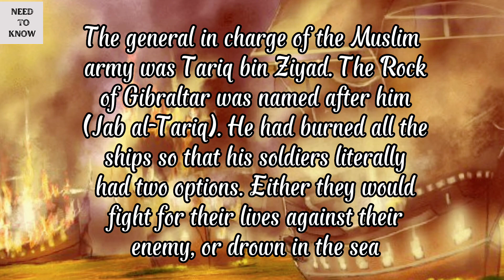Tariq Bin Ziyad's Historical speech in Urdu/Hindi | Tariq bin Ziyad — The conqueror of Spain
Tariq Bin Ziyad's Historical speech in Urdu
Tariq bin Ziyad
The conqueror of Spain
After sailing into Spain in the year 711, Tariq ibn Ziyad commanded his little army to "burn your boats." Despite facing an enormous army of enemies prepared to attack them, his men immediately carried out the order.
Tariq, who is thought to be the originator of the aphorism above, exemplified this complete reliance on Allah and a fierce commitment to upholding justice.
We are here, my dear brothers, to spread the word of Allah. The adversary is now in front of you, and the sea is to your rear. You struggle on His behalf. Either you win or you die a martyr. There isn't a third option. He thundered to his troops before the combat, "All escape methods have been destroyed.
Tariq bin Ziyad was an Algerian Berber who had recently converted to Islam. He was allegedly a freed slave. Tariq bin Ziyad is thought to be a member of the North African Ash-Shadaf Berber tribe. He most likely was born in 50 AH. One of the most significant military leaders in Iberian history is regarded to be Tariq bin Ziyad.
Topic Cover:
1. Tariq Bin Ziyad Ka Spain Per Hamla
2. Tariq Bin Ziyad Ep01
3. Tariq bin Ziyad episode 1
4. Tariq bin Ziyad movie in Urdu
5. Tariq bin Ziyad history in Urdu
6. Tariq bin Ziyad status
7. Tariq bin Ziyad history
8. Tariq bin Ziyad by Tariq Jameel
9. Tariq bin Ziyad kon ta